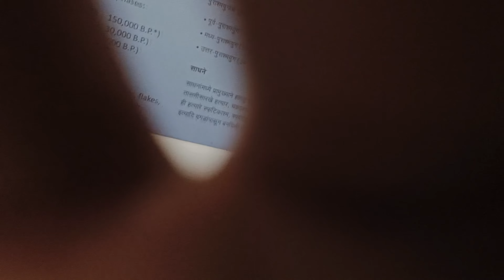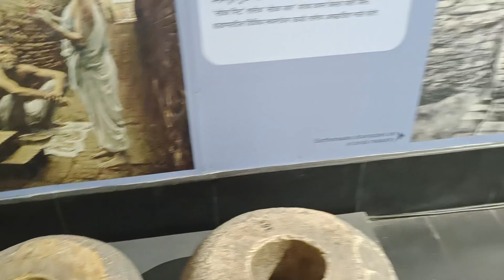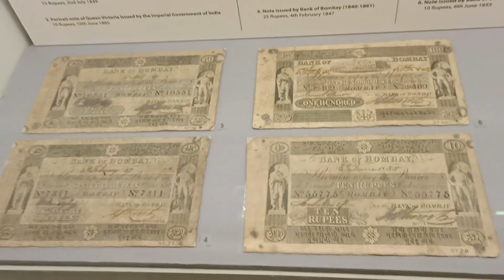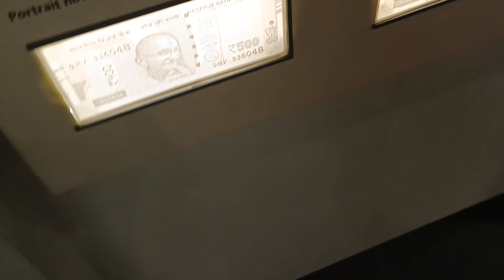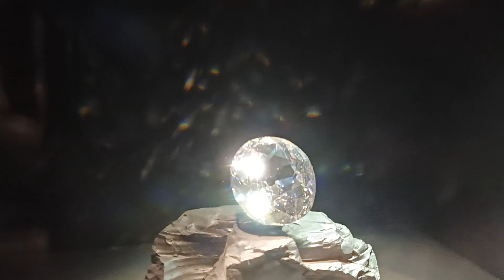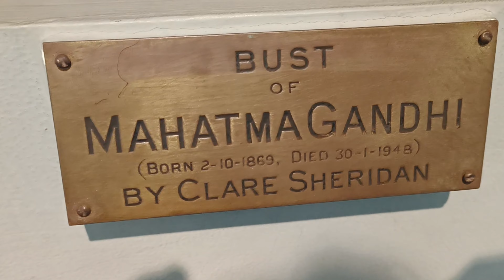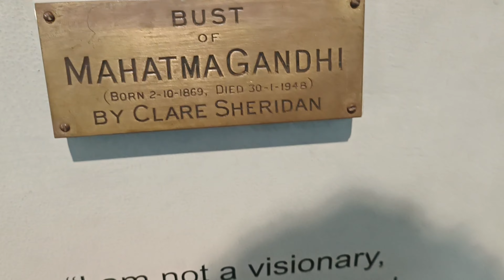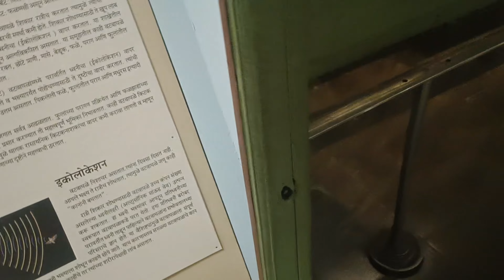new video What can you see in a museum? see old stuff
What can you see in a museum? see old stuff )
Chhatrapati Shivaji Maharaj Vastu Sangrahalaya different different types of stuff
Mumbai best museum Mumbai old museum